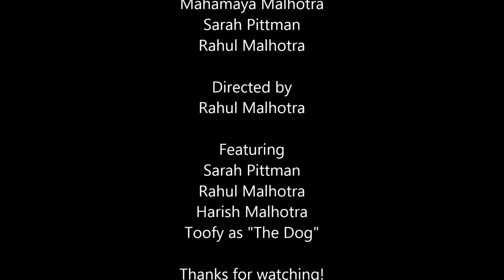Ice Cube: Episode 12 of Helpful Hints for Hang-ups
How to stop arguing with your loved one.